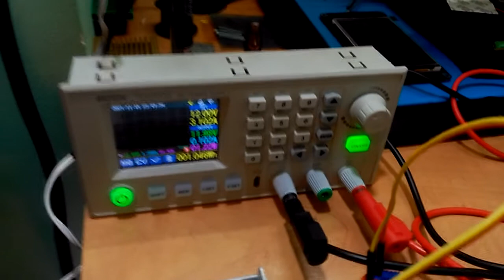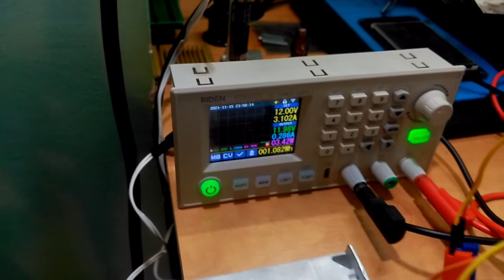Controlling a HDD drive BLDC motor with ESP32, ESC and servo sketch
Instructions according to this blogpost

Components used:
ESC 30A